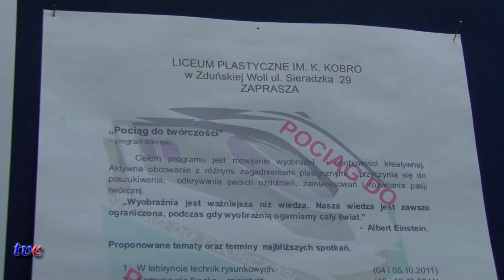Zd-Wola U PLASTYKÓW MOŻNA BĘDZIE LEPIĆ GARNKI 21.11.2011